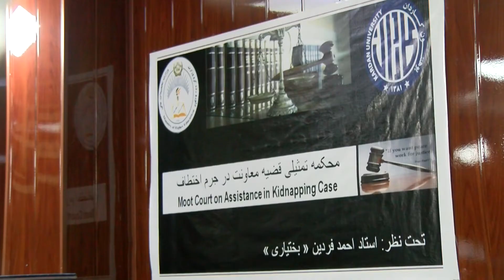Moot Court Video Reported by Journalism Students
A video report prepared by Kardan University’s Journalism Department students showcasing a Moot Court